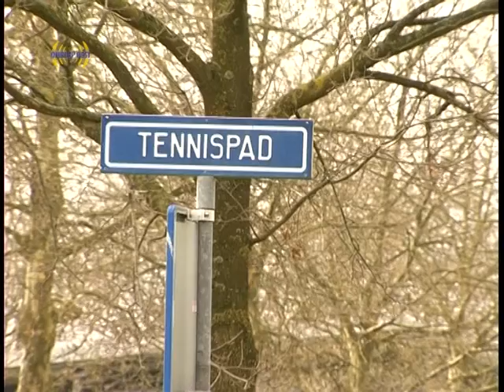2014 04 02 25 Jaar Smashing 89 met Esther Vergeer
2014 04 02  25 Jaar Smashing 89 met Esther Vergeer